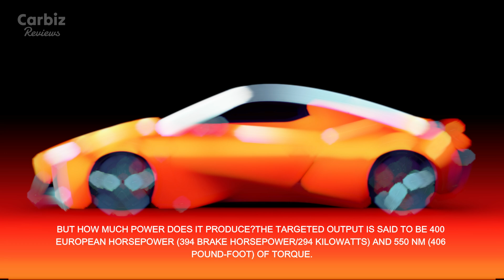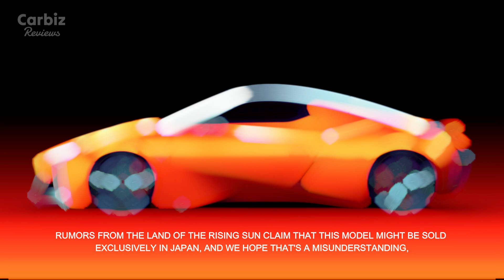The 2026 Toyota MR2 │ A Mid-Engine, AWD Sports Car to Watch For toyotamr2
Toyota is interested in more than just the usual high-riders. The Japanese automaker also plans other models that do not feature this body style. One is the all-new MR2, which might be a couple of years away from gracing the automotive realm.
Previous reports discussed the possibility of the all-new 2026 Toyota MR2 utilizing the same 1.6L three-banger from the GR Yaris and GR Corolla. The turbocharged unit develops up to 300 horsepower in the compact hot hatch, reaching 143 mph (230 kph) and completing 0-60 mph (97 kph) in just a hair below the five-second mark.